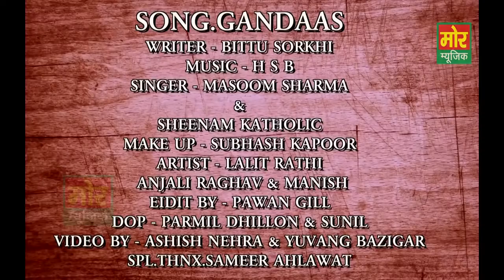Masoom Sharma | Sheenam | Anjali | Gandaas New Latest Song 2016 HD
Gandaas New Latest Song 2016 Anjali & Masoom Sharma New Romantic Haryanvi Dhamak HD
Haryanvi Dhamaka Songs.